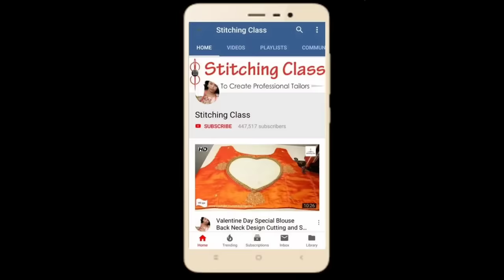Simple & Easy Blouse Latkan Design | Beautiful Latkan Design | Cutting And Stitching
Poonam Gupta
(Stitching Class)